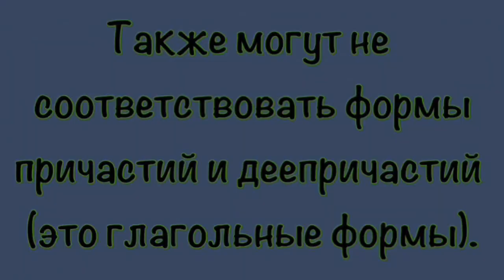Задание 8 ЕГЭ. Связь между подлежащим и сказуемым. Деепричастный оборот [IrishU]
Приветствую всех! Продолжаем разбирать задание 8 ЕГЭ.

Мой сайт: irishu.ru

Композиция "Journey in the New World" принадлежит исполнителю Twin Musicom.